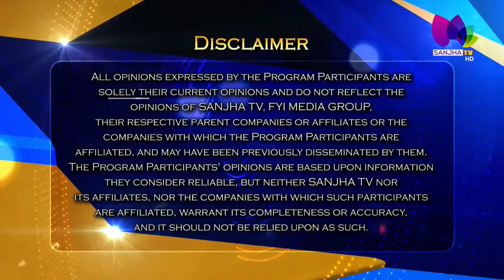LIVE 🛑 Talk Show (Gallan Khariya Khariya) with Raftar Singh Gill & Lovey Pannu(Host) | Sanjha TV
24 Hours Local Punjabi Channel
Telus # 2424
VMedia # 801
RokuTV

RokuTV
Watcho-d2hApp
mxplayer